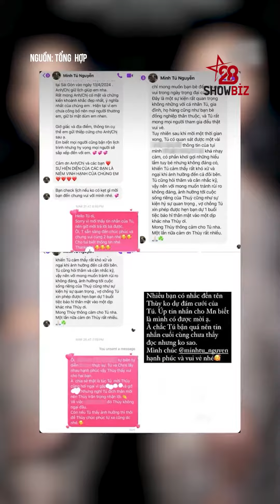HOÀNG THÙY CÓ ĐƯỢC MỜI NHA